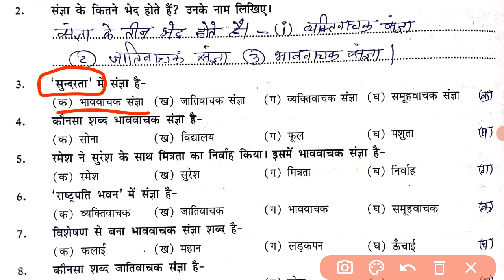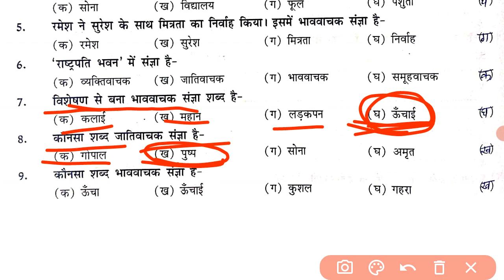Class-8 हिंदी 25 March 2023 || संज्ञा class 8 ||Class 8 Sangya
Class-8  हिंदी model paper 2023 ||
Hindi model paper 2023 class 8 ||
Class 8 Hindi Original Paper